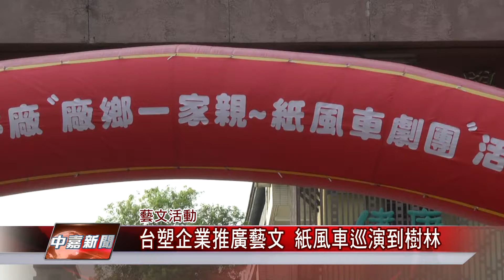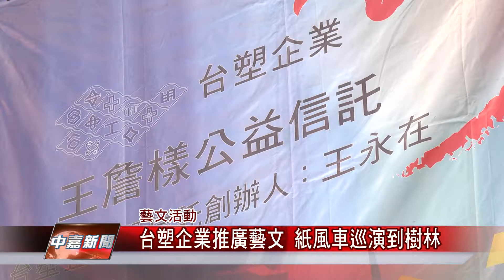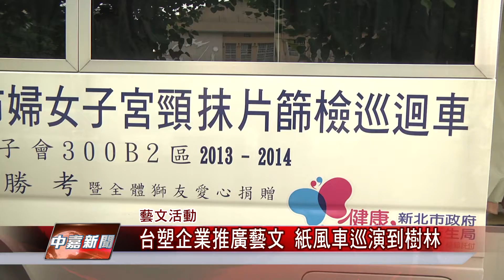1050618【中嘉新聞】台塑企業推廣藝文 紙風車巡演到樹林